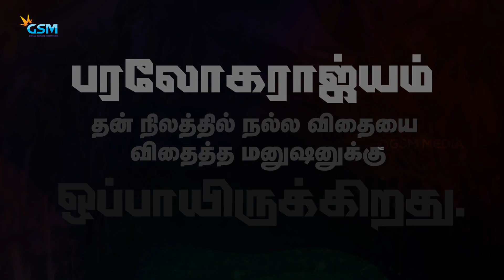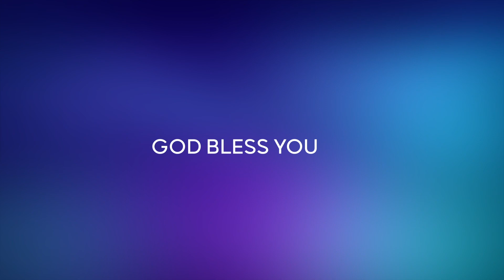Story Time With James Uncle | PARABLES - 2 | EPI - 56 | Bro E. James | GSM MEDIA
PREVIOUS EPISODE
Story Time With James Uncle | PARABLES - 1 | EPI - 55

- Children Ministry
- Basic Bible school (BBS)
- Puppet show
- Skit/Drama
- Balloon show
- Children retreat